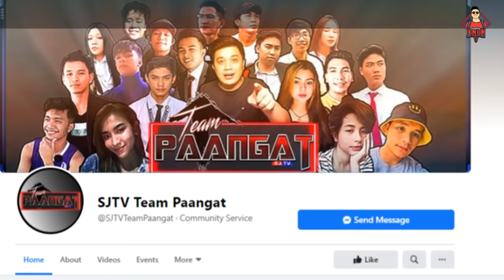Actual VIDEO na KUHA sa EDSA 1 ni Marcos na itinago ng Media